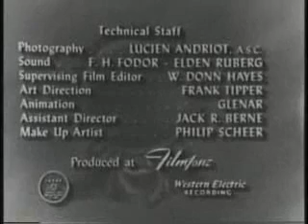📺 The Life of Riley - Riley's First Born 🧸 S01E16 (Jan 17, 1950)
Riley gives a co-worker some advice on becoming a father.

As usual friends, your likes and subscriptions are greatly appreciated.